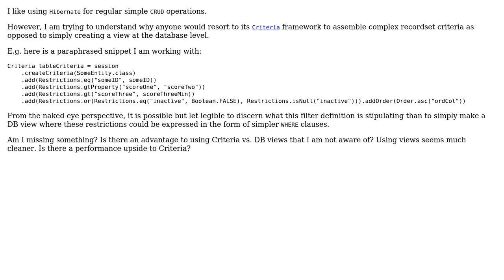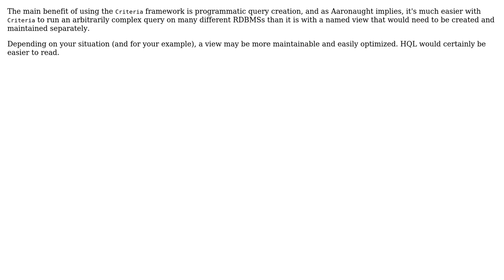Using Hibernate Criteria framework for complex queries vs. just making views in DB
Software Engineering: Using Hibernate Criteria framework for complex queries vs. just making views in DB

With thanks & praise to God, and with thanks to the many people who have made this project possible! | Content (except music & images) licensed under CC BY-SA | Music | Images & others | With thanks to user WarrenT user Mike Partridge user amphibient and the Stack Exchange Network Trademarks are property of their respective owners. You are responsible for your own actions.